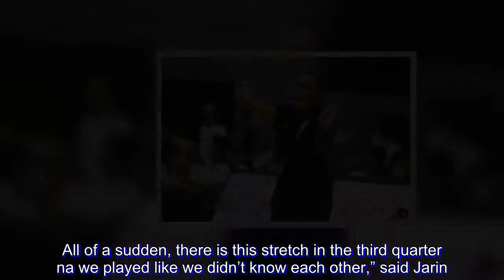Frustration mounts for Jamike Jarin as Bulldogs remain 'consistently inconsistent'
JAMIKE Jarin expressed concern as National University continues to struggle months before the UAAP.

The Bulldogs are winless in the Filoil Flying V Preseason Cup and while Jarin said there is time to adjust, he wants to see results this early.

NU suffered a huge loss to University of the Philippines, their third loss in as many matches, and Jarin couldn't hide his disappointed as his voice can be heard from the Bulldogs locker room to the nearby press center after the game.

“Of course, it’s still early but it has to start now. We have glimpses of playing well, we have glimpses of not playing well. We are very consistent in being very inconsistent,” Jarin said.

“Hopefully, we will just be better. It’s a very young team. That’s the only thing that you can’t fast track. UP, they’ve been together for four, five years. We will get there,” the NU coach said.

The Bulldogs are struggling despite a line-up that includes some of the top high school players in previous seasons in John Lloyd Clemente, John Galinato and Dave Ildefonso.

NU previously lost to reigning NCAA champion San Beda and University of the East.

Against the Fighting Maroons, Clemente and Galinato led the way for NU with 11 points each.

“We started out good. UP was able to make a run. Halftime, they were up by three but in fact, we were leading pa. All of a sudden, there is this stretch in the third quarter na we played like we didn’t know each other,” said Jarin.

“We were outscored, 24-11, and that was the game right there. They just cruised. That’s a sign of a very young team,” Jarin said.